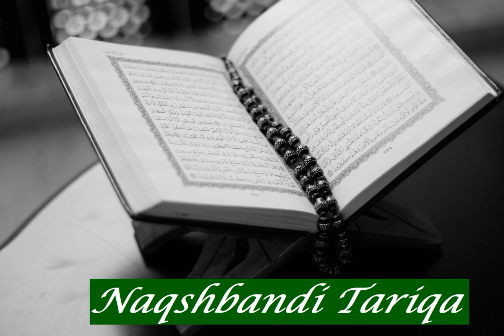Ahmad Al Hawashy: Sura 12 Yusuf